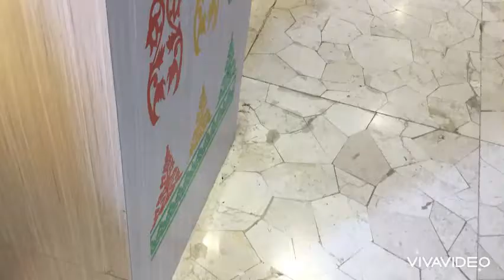SEDUH MINUMAN PAKAI SYRUP TEISSEIRE